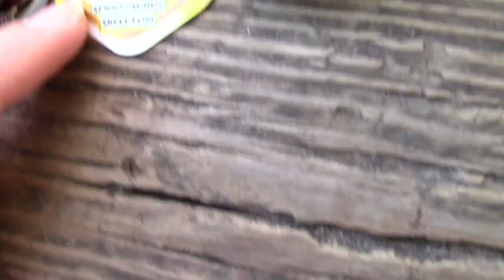X-Shot DINO ATTACK! Can YOU take down the T-REX?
X-Shot Dino Attack is here ! Blast your way through prehistoric age with the Claw hunter and striker weapons of choice !  Can we take out the Dino eggs before the T-rex wakes up ? or will the dinosaurs win ?
Today we are doing a fun pretend play video with the all new x-shot dino blaster by zuru!